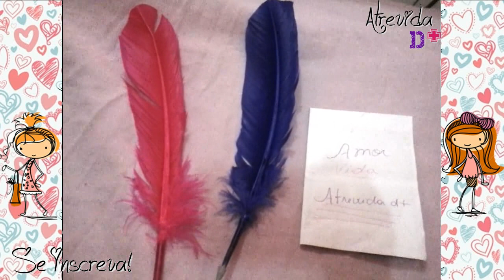Caneta de Pena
Neste vídeo eu ensino como fazer uma caneta de pena.
É muito fácil de fazer e os materiais são bem simples.